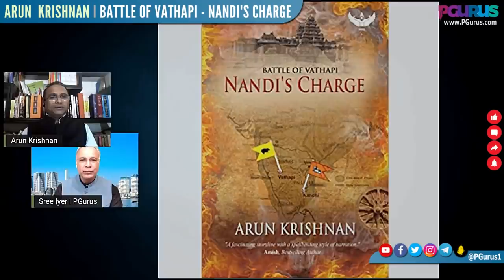Battle of Vathapi: Nandi's Charge I With author Arun Krishnan on Book 1 of his Trilogy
An engineer-turned-entrepreneur-turned-author, Dr. Arun Krishnan talks about his book of fiction titled Battle of Vathapi: Nandi's charge, set in the 7th century. A must-watch video to understand the history of 7th century South India.
00:00 Intro
01:45 ‘Battle of Vathapi’ – The Book
02:36 Dr. Arun Krishnan’s journey
03:37 Kalki Krishnamurthy & Kalki Magazine
04:50 Parthiban Kanavu(Kalki)
08:04 7th Century & History of South India
12:28 The ‘Deva Vakku’(Devangu) monkeys
14:05 The south is hardly touched upon in history
15:10 From Lanka in the south to Harsha’s kingdom in the north
16:01 Details of the book
16:35 Feedback of the book
17:23 Use of Sanskrit & Tamil in the book
18:15 Conclusion